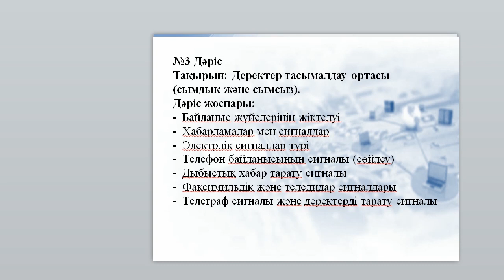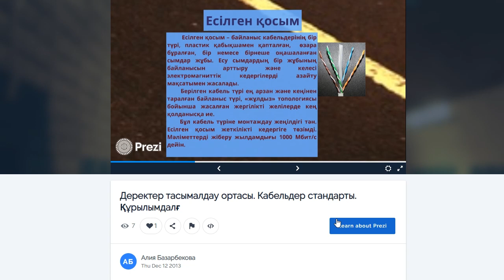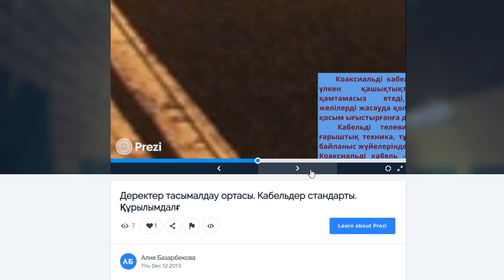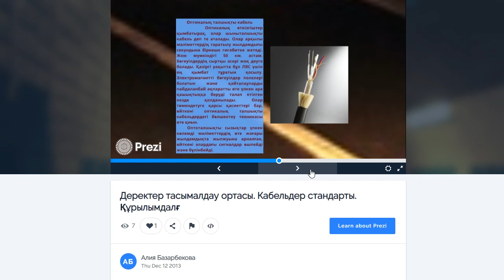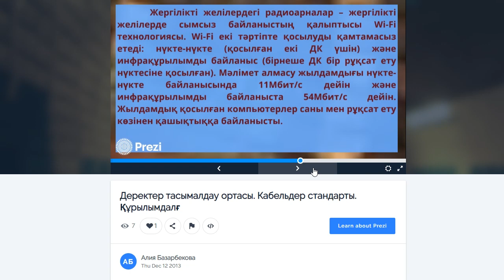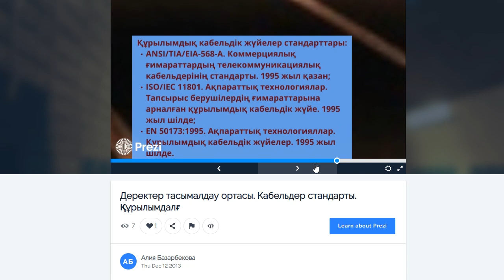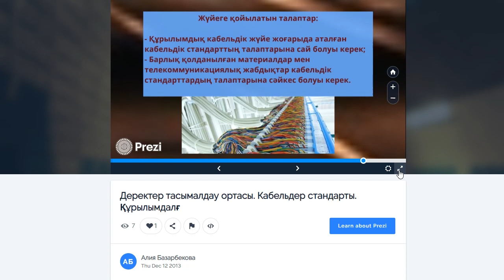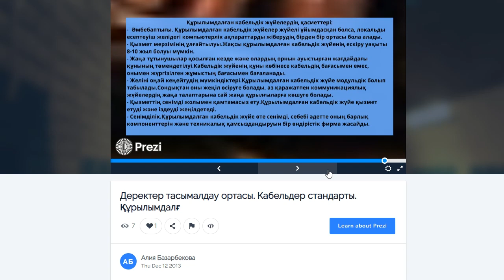3 дәріс Компьютерлік желілер Жиембаев Ж.Т.